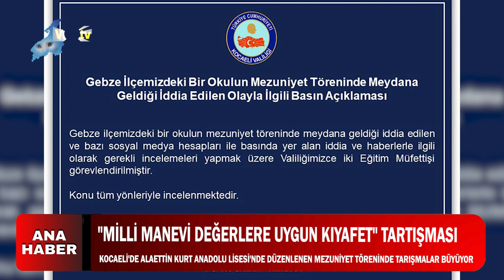MİLLİ MANEVİ DEĞERLERE UYGUN KIYAFET TARTIŞMASI